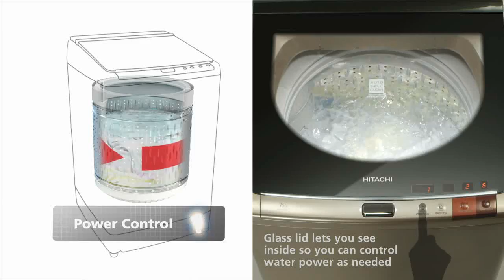Hitachi - Smart Drive Inverter Washing Machine